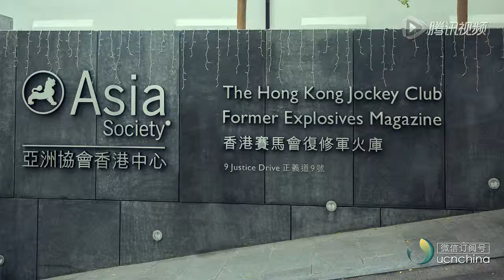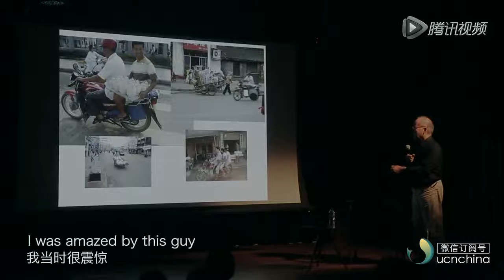Takeshi Yasuda in Hong Kong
The solo exhibition and lecture of Takeshi Yasuda in Hong Kong in 2015. Video produced by UCN.